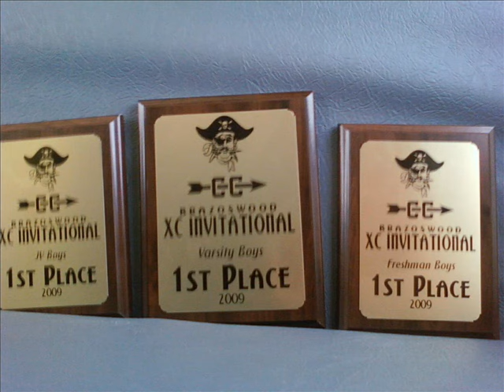Atascocita High Cross Country Runner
Year At atascocita HIgh School XC with Alex